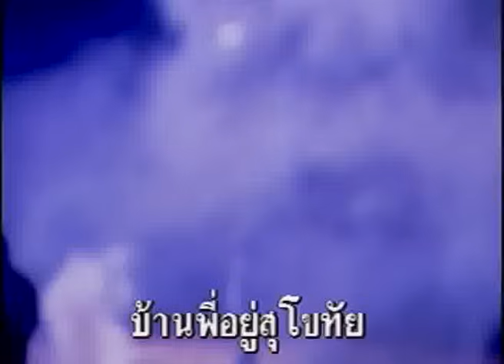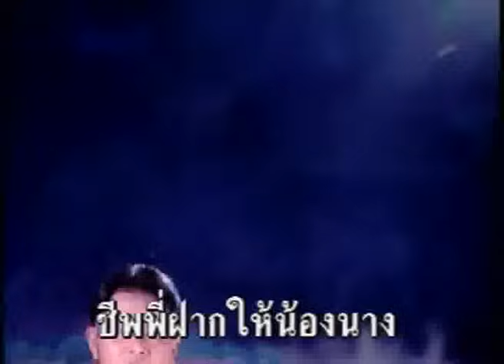สุโขทัยระทม - สายัณห์ นิรันดร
เพลง  : สุโขทัยระทม
อัลบั้ม : สายัณห์ นิรันดร รวมฮิต16เพลงดังตลับเพชร
ศิลปิน : สายัณห์ นิรันดร
ติดตามข่าวสารของ สายัณห์ นิรันดร หรือฟังเพลงเพิ่มเติมได้ที่

สุโขทัยระทม

     บ้านพี่อยู่สุโขทัย เพราะบ้านพี่ไฟไหม้ ขอลามาไกลทิ้งถิ่น ดั่งคนจรขาดที่นอนที่อยู่ที่กิน
เปรียบเหมือนเป็นเช่นนกขมิ้น ยุพินจงโปรดเห็นใจ
     พี่เสี่ยงโชคด้วยน้ำตา เหมือนคนไม่มีค่า ทุกวันเวลาร้องไห้ พี่คนจนสู้อดทนเที่ยวเร่ร่อนไป
เดินหางานไกลใกล้ จงเห็นใจคนอกตรม
     ฝากดวงใจคนไร้รังนอน ขอทรามวัยใจอ่อน อุ้มชูให้อยู่สุขสม ปลอบใจยามเศร้า ยามหนาวไม่
มีผ้าห่ม อย่าทิ้งให้พี่ขื่นขม ระทมเหมือนสุโขทัย
    *ชีพพี่ฝากให้น้องนาง ขอร่วมเรียงเคียงข้าง น้องจงนำทางชิดใกล้ ถูกไฟผลาญต้องซมซาน
จากสุโขทัย หมดทรัพย์สินเพราะไฟไหม้ เหลือดวงใจมาฝากนาง  (* ซ้ำ)